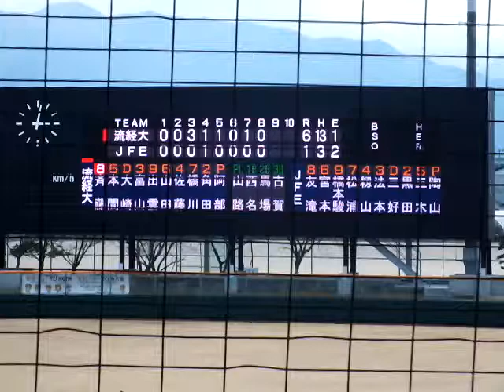【抜群の安定感】2016/02/25 陶山大介#11(総社西中→倉敷工高→JFE西日本)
投手　176センチ81キロ　右・右　1985年5月29日生　【オープン戦】VS流通経済大@愛媛県西条市・東予運動公園野球場 　5番手として9回1イニング被安打0失点0　この日のMAXは137キロ※球場表示　【天候】曇り時々晴れ　最高気温8.0℃　最低気温0.6℃　最大風速8.7m 　試合開始(13時)時点の気温　6.5℃　風速1.4m